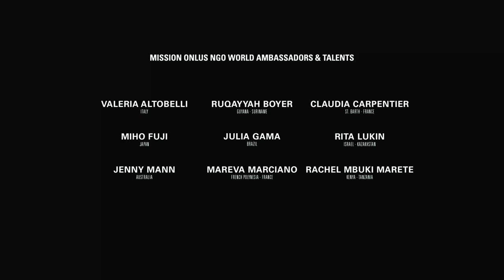Mission NGO - I'm Standing With You (International Version)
“I'm Standing With You” is sung in 6 languages, spoken in 15 languages, and written in 23 languages.

This song is an international anthem, promoted by Mission NGO, to empower women all over the world with the values of strength, dignity, and fraternity. It urges on the fight, with the weapon of love, against all kinds of violence and discrimination.

Produced by: Valeria Altobelli for Mission Onlus NGO

Original music and lyrics: Diane Warren

Arrangements: John Debney

Sound Engineering: Manny Marroquin

Studio Engineering: Mario Luccy

Music Video Director: Kilpatry Montes de Oca

Director of Photography: Mourrice Papi

Music Video Editor: Juan Luis Espinal

Mission Onlus NGO World Ambassadors & Talents:

Special Opera Featuring by Sumi Jo - South Korea

Valeria Altobelli - Italy

Ruqayyah Boyer - Guyana/Suriname

Claudia Carpentier - St. Barth/France

Miho Fuji - Japan

Julia Gama - Brazil

Rita Lukin - Israel/Kazakhstan

Jenny Mann - Australia

Mareva Marciano - French Polynesia/France

Rachel Mbuki Marete - Kenya/Tanzania

Geisha Montes de Oca - Dominican Republic

Shining Rae - USA

Kholood Adel Samter - Saudi Arabia/United Arab Emirates

Stephany Siriwardhana - Sri Lanka

Stephany Stefanowitz - Philippines/Germany

Agnesa Vuthaj - Albania/Kosova

Lu Ye - China/Canada

Joyce Zhenying - China

Lyrics

When your hurting, I want you to know
That you'll never have to hurt alone
When your faith is, faith is running low
I'll never lose faith in you,
Se ti senti sola
Ricorda a volte basta una parola
Dimentica quel nodo nella gola
Sono qui.

Donde sea que vayas tu
Yo estaré contigo
Aqui-aonde vôce for
Estarei ao seu lado
当你认为所有的可能性都反对你
而你只想放弃
可我不会让你
历经你经历
Io sono con te

我会在你身边

We all got time's when we can't be strong

When it feels like, like all hope is gone
But I'm right here, right here to lean on
I'll always be strong for you

When you're feeling broken
And it's seems like every door is closing
Want you to know that mine is always open

Senza chiedere perché
E dovunque tu andrai
Al tuo fianco mi troverai
Hata unapodhani hakuna njia
Na unataka kukata tamaa
Katika yote unayopitia
Nasimama nawe

Nothing you can do can move me
You can try, but you can't lose me
You can't lose me
Senza chiedere perché

And wherever you go to, I'll stand beside you

And when you think that all the odds are all against you
And you just feel like giving up, well, I won't let you
Through whatever you go through
I'm standing with you

أنا واقفه معك
я всегда с тобой
Je suis avec toi
一緒にいるよ。
Ich stehe zu Dir
Me levanto contigo
Eu estou con vôce
我会站在你身边
Nasimama nawe
אני כאן לצידך
Kassanga mo ako
මම ඔබ සමගයි
Unë jam me ty
나와 함께 해요
Io mi alzo con te